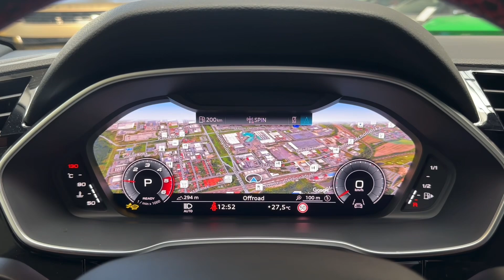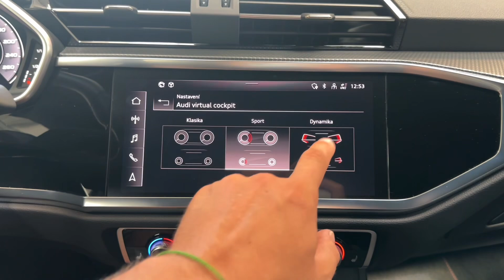Audi Q3 - 40 TDI*S-LINE*TAŽNÉ*MMI+*LED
AS243202

Prodloužená záruka na 4 roky / 120 000 km.

Výbava: Barva: Šedá Daytona, 20" litá kola - dvojitý 5paprskový Rotor design, Akční paket Gravity, Audi hold assist, Vnitřní zpětné zrcátko automaticky zaclonitelné, LED světlomety a LED zadní světla s dynamickými směrovými světly vzadu, Asistent dálkových světel, Audi Soundsystem, Ambientní osvětlení interiéru, Asistent dálkových světel, Audi connect Navigation & Infotainment Plus, Audi connect Remote & Control, Audi phone box, Audi Soundsystem, Audi virtual cockpit plus, Dekorace kartáčovaný hliník matný, Dojezdové rezervní kolo, Elektricky nastavitelné sedadlo řidiče, Hliníková optika v interiéru, Kamery snímající okolí, Kontrastní interiérové prošití červenou nití Audi Sport, Kryty vnějších zrcátek černé, LED světlomety a LED zadní světla s dynamickými směrovými světly vzadu, LTE příjem pro Audi phone box, MMI Navigace plus s MMI touch, Nářadí a zvedák, Opěrky ve dveřích z koženky, Paket asistenčních systémů, Paket černé optiky plus, S line interiér, Sedadla sportovní - mikrovlákno Dinamica / koženka mono.pur 550, Tažné zařízení, Vnější zpětná zrcátka elektricky nastavitelná (vyhřívaná, sklopná), Zadní sedadlo plus se středovou loketní opěrkou a držákem na nápoje, Šrouby se zabezpečením proti krádeži kol.